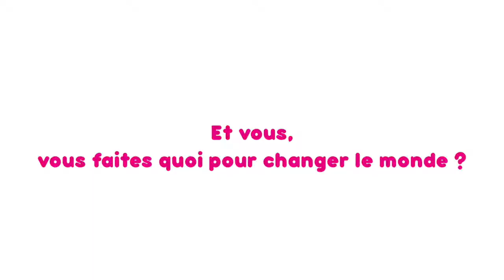TICTAC - L'utopie - Francesco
7 questions sur un thème, on vous demande votre avis de citoyen !
Cette série a été réalisée à l'occasion du Festival Les Rendez-Vous de Juillet à Autun et porte sur l'Utopie !